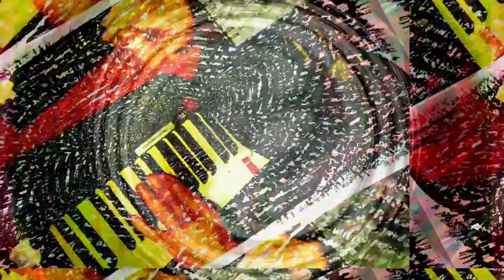[EPILEPSY WARNING] Part of the set of 12m12s video length group of videos that have been uploaded.